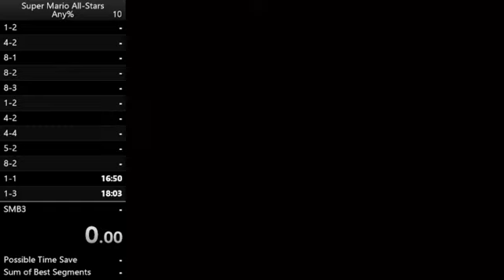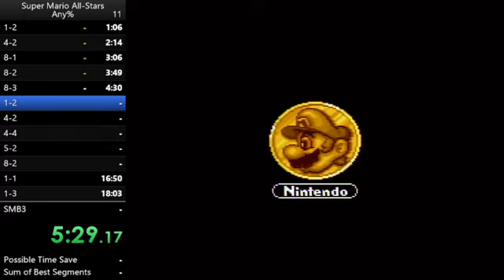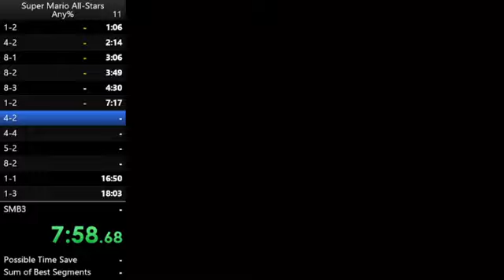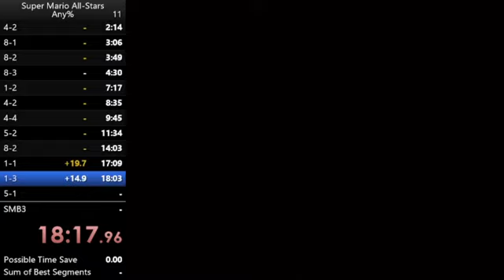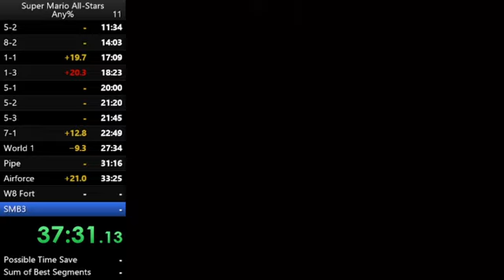Super Mario All-Stars All Games Any% Speedrun Derust! (SMB1 + Lost Levels + SMB2 + SMB3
I'm back to speedrunning super mario all-stars all games! I'm kicking off with a derust run, and am going to be doing more runs tonight and live on YouTube and Twitch

All Games Any% includes Super Mario Bros, Lost Levels, Super Mario Bros 2 and SMB3

In this speedrun I run the games in All Stars' natural order: SMB1, LL, SMB2 USA and SMB3!